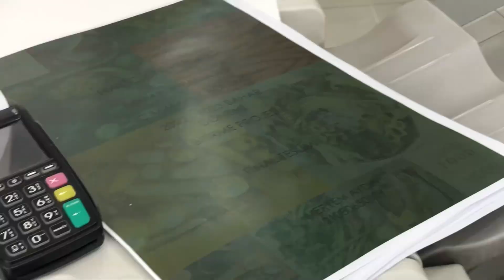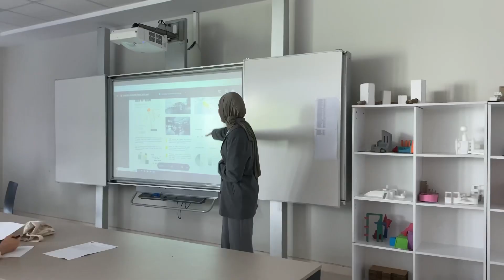Mayıs vlog \ Beyoğlu , İstanbul modern ve bitirme